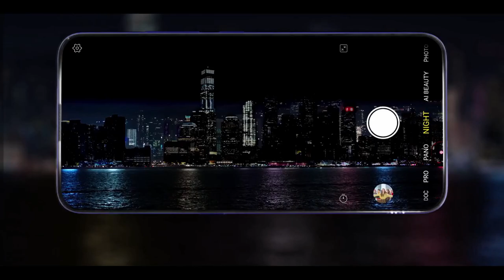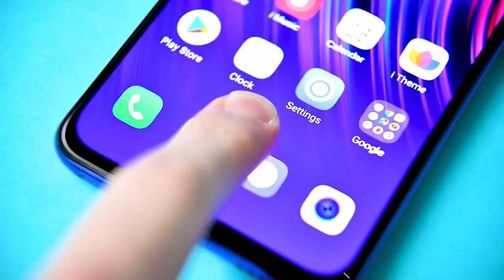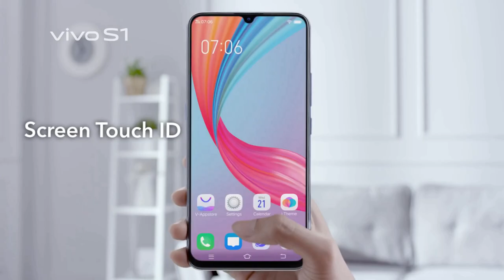Vivo Z5 & Vivo Z5 Pro - Snapdragon 712, Indisplay Fingerprint, 32MP Selfie | Vivo Z5 ItsMyStyle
vivo z5, vivo z5 unboxing, vivo z5x unboxing hindi, vivo z5 review, vivo z5 unboxing technical guruji, vivo z5 camera, vivo z5 launch date in india, vivo z5 price in India, vivo z5 launch date, vivo z5 price, vivo z5 vs realme x, vivo z5 tamil, vivo z5 Bangladesh, vivo z5 Malayalam, vivo z5 Official video, vivo z5 promo, vivo z5 vs vivo s1, vivo s1 vs honor 9x, vivo z5 vs realme x, redmi note 8 pro, realme x pro,

Dosto issh video me hum ne  kuch interesting information dene Ko puri kosis Ki hai jisse aap logo ko kuch knowledge Aur benefit ho sake. Umeed hai aaplogo KO he videos pasand aayega.